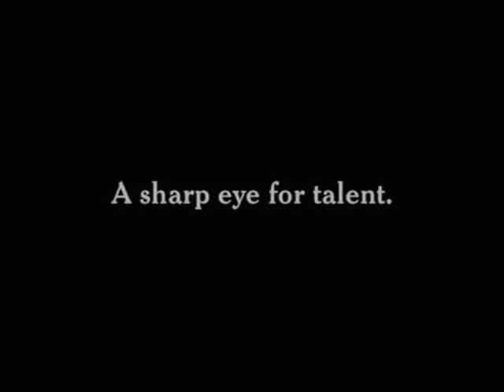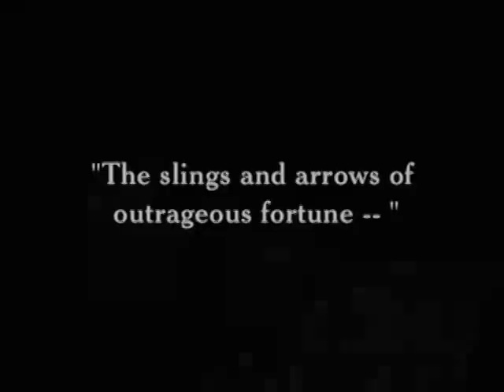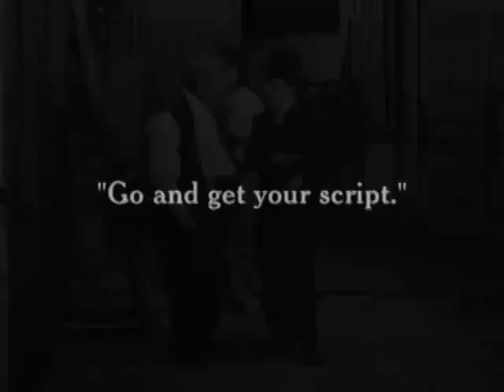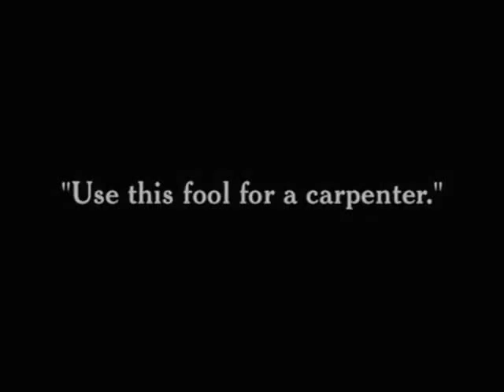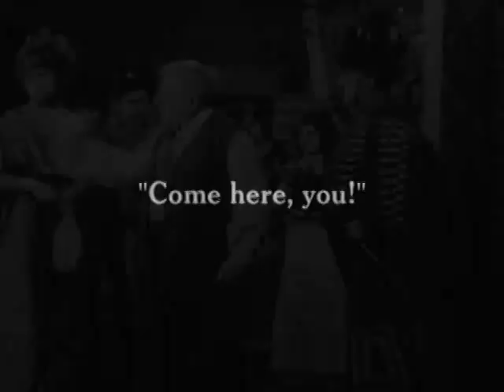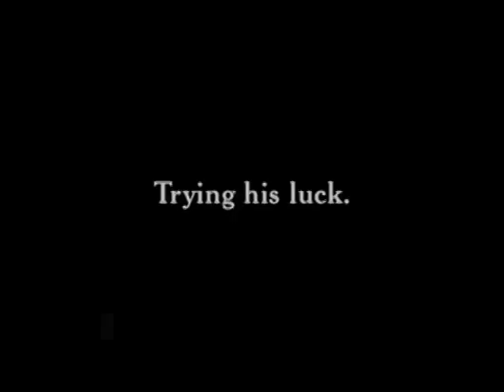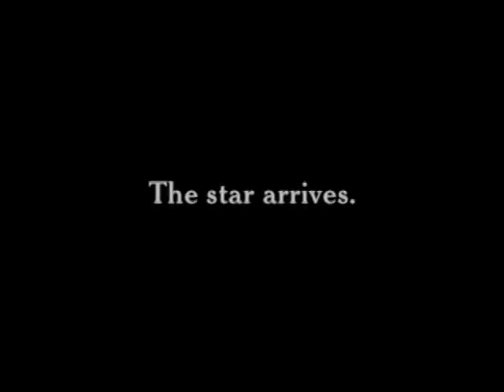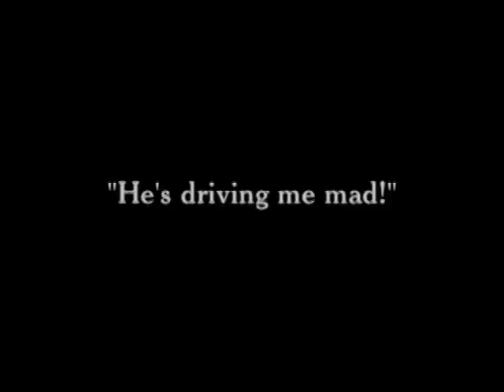Charlie Chaplin HIS NEW JOB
Charlie Chaplin HIS NEW JOB    Sir Charles Spencer Chaplin, better known as &quot;Charlie Chaplin&quot;, was an English comedian, director, composer and screenwriter who rose to fame in the era of silent films. Chaplin became a worldwide icon through his famous &quot;tramp, tramp&quot;, and is considered one of the most prominent figures in the history of the film industry. Wikipedia Date and place of birth: April 16, 1889, Walworth, London, United Kingdom Date and place of death: December 25, 1977, Manoir de Ban, Switzerland Length: 1.65 m Partner: Joanne Barry Wife: Ona O&apos;Neill (married 1943–1977), Paulette Goddard (married 1936–1942), Lita Gray (married 1924–1927), Mildred Harris (married 1918–1920) Children: Geraldine Chaplin, Victoria Chaplin, Michael Chaplin, Christopher Chaplin, Sydney Chaplin, Charlie Chaplin Jr., Jane Chaplin, Annette Emily Chaplin, Norman Spencer Chaplin, Josephine Chaplin, Eugene Chaplin         Sir Charles Spencer Chaplin, better known as &quot;Charlie Chaplin&quot;, was an English comedian, director, composer and screenwriter who rose to fame in the era of silent films. Chaplin became a worldwide icon through his famous &quot;tramp, tramp&quot;, and is considered one of the most prominent figures in the history of the film industry. Wikipedia Date and place of birth: April 16, 1889, Walworth, London, United Kingdom Date and place of death: December 25, 1977, Manoir de Ban, Switzerland Length: 1.65 m Partner: Joanne Barry Wife: Ona O&apos;Neill (married 1943–1977), Paulette Goddard (married 1936–1942), Lita Gray (married 1924–1927), Mildred Harris (married 1918–1920) Children: Geraldine Chaplin, Victoria Chaplin, Michael Chaplin, Christopher Chaplin, Sydney Chaplin, Charlie Chaplin Jr., Jane Chaplin, Annette Emily Chaplin, Norman Spencer Chaplin, Josephine Chaplin, Eugene Chaplin